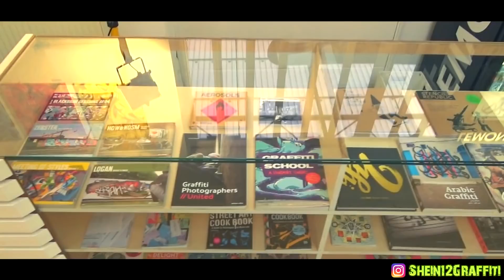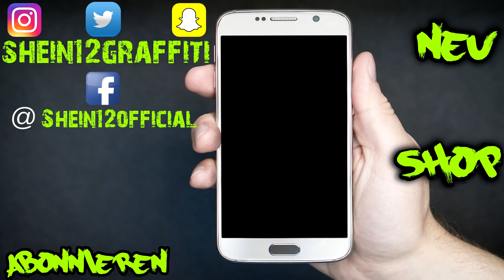Graffiti - THE GREY WALL - Streetart | Shein12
Graffiti - THE GREY WALL - Streetart | Shein12 | A new Graffiti Video. A trip to germany cologne 2017 with my mate Redok one and Evaa. Thanks for this amazing day !!

Hier unser Graffiti Community Server zum Austauschen  von Bildern und quatschen :]  Einfach als App oder Desktop Version  herunterladen regestrieren und AB GEHTS !!! :D

*Beim Kauf dieser Produkte über diese Links unterstützt ihr mich mit einer kleinen Provision.
Für euch bleibt der Preis aber der selbe !